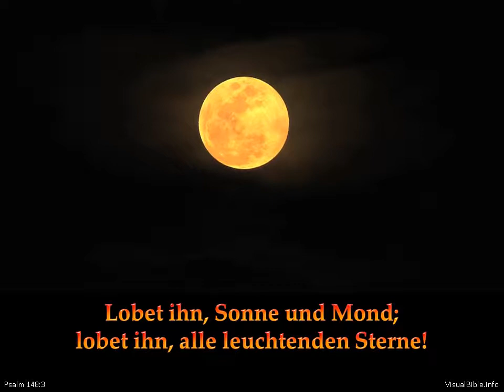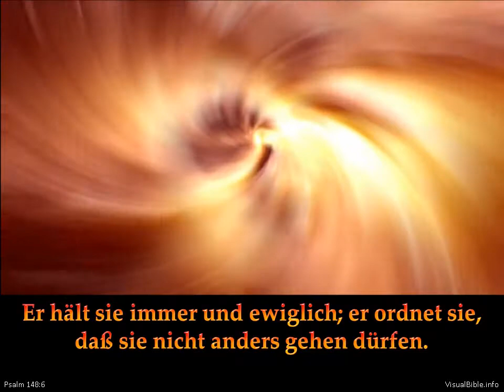Psalm 148:1-6 | Ps 148:1-6 | German (1:40min)